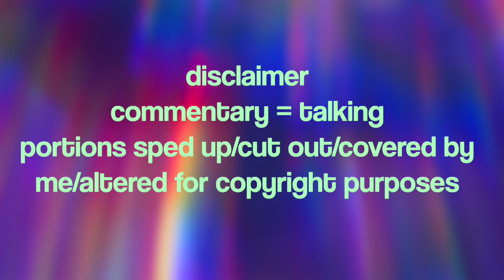CALLING ANNE GARBAGE GIRL?! AT A CHURCH EVENT?! | Anne With an E Episode 2 Reaction/Commentary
First time watching Anne With an E (Season 1 Episode 2: "I Am No Bird, and No Net Ensnares Me")! Alert the Anne With an E stans!